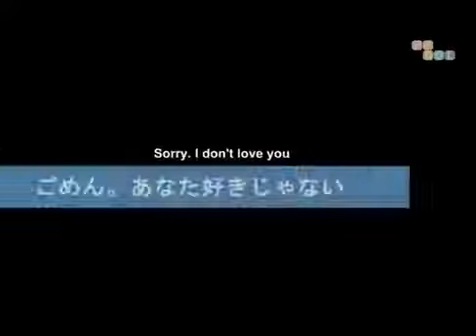Oku Manami , Love Confessions